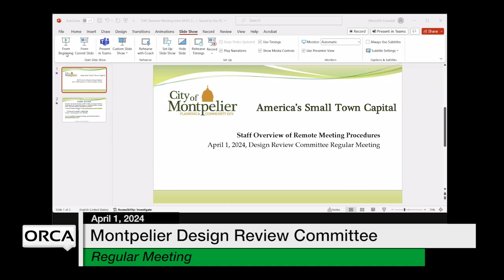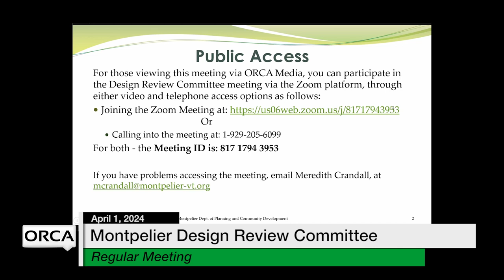Montpelier Design Review Committee - April 1, 2024 [MDRC]